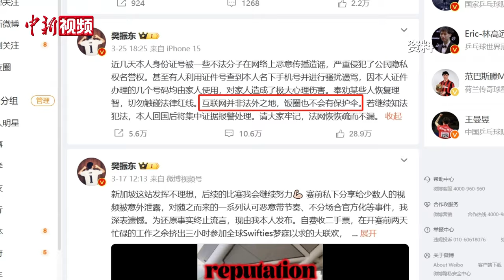【巴黎奥运会】躲在“龙队”背后不说话？接受这家媒体采访樊振东王楚钦聊了很多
论起受欢迎程度，中国乒乓球队绝对是排在“最受欢迎的体育代表团”的前列。男团的樊振东、马龙、王楚钦，则被粉丝们打包昵称为“胖头龙”组合。尤其是在采访时，马龙在前面成为“嘴替”，樊振东和王楚钦小动作不断的名场面，更是被粉丝们津津乐道。

当地时间8月9日，巴黎奥运会乒乓球男团决赛收官，中国队3：0完胜，实现奥运男团五连冠。8月10日，惜字如金的樊振东和王楚钦，接受中新社独家专访，这一次，俩人聊了很多。